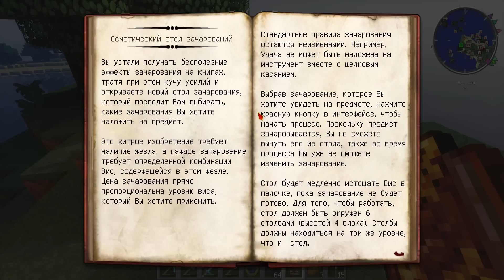Lp. ТЕ САМЫЕ ПОХОЖДЕНИЯ #53 - НУЖНОЕ ИЗ НУЖНЫХ!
Minecraft - Осмотр и подготовка к главному!
• Мой сервер (Я тут гамаю, Тсс...)
• Мой магазин (Там игры, игры и игры)